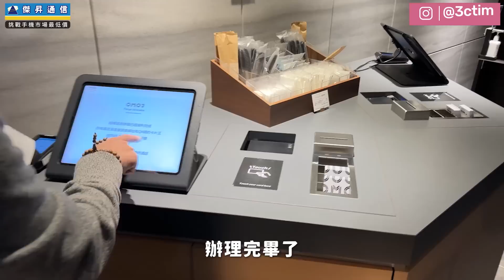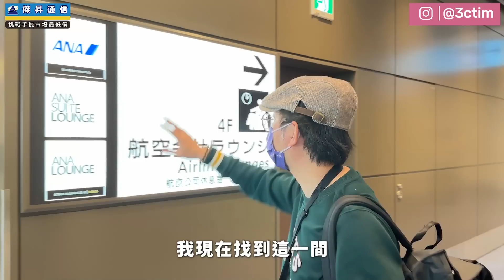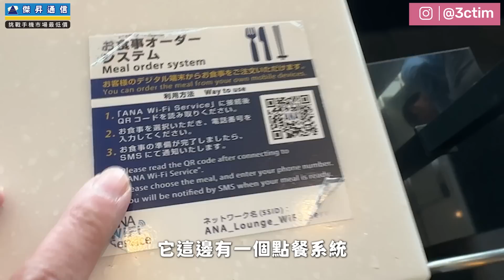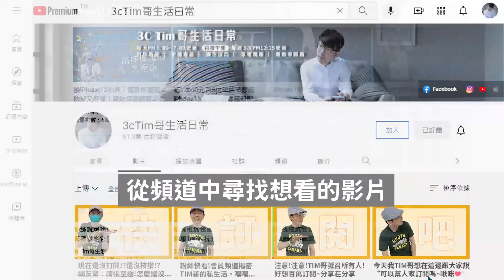開箱日本ANA航空貴賓室！免排隊買到超難買NY Perfect Cheese起士餅乾 Ft.羽田空港 [日本東京自由行]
日本羽田機場第一航廈不用排隊就可以買到現在日本代購超夯的東京必買伴手禮Newyork perfect cheese 紐約起司餅乾，不用跑到東京車站買！體驗ANA全日空貴賓室，好吃嗎？有什麼值得推薦的！
3cTim x OLi嚴選商城⬇︎
加入我的Line@生活圈⬇︎